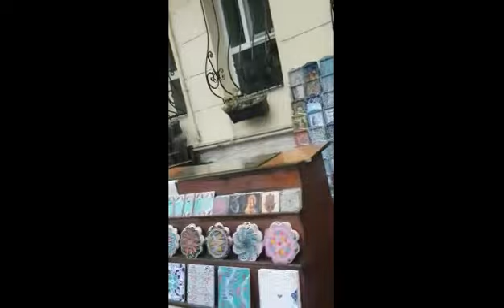Турция Стамбул По улицам города Вид с окна 14 этажа отеля Movenpick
Турция Стамбул Завтрак,по улицам города...Отель Movenpick,вид с окна 14 этажа.Декабрь 2023.Видео от моей дочери.
Меня зовут Валентина.Я живу в прекрасном городе Тбилиси.Дорогие друзья, я рада всем,кто заглянул на мой канал.Большое спасибо каждому из вас,кто смотрит мои видео.